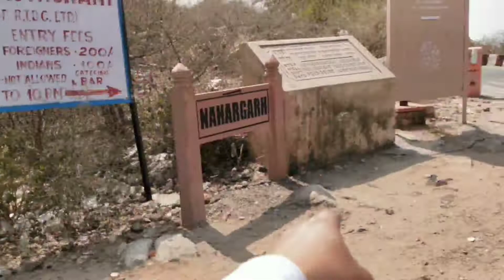Nahargarh | nahargarh se aisa najara Kabhi Nahin Dekha |Jaipur city ka view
good morning sat shri akaal Ram Ram bhaiyon